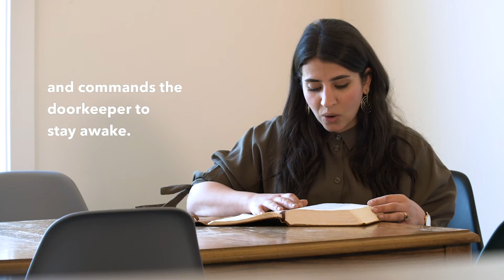An Encouragement from Mark Chapter 13 - Katia Adams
Do you ever find yourself getting "stuck" reading the same scripture over and over? In this crazy season, the Lord keeps bringing me back to a particular scripture in Mark Chapter 13.

I hope you find this video encouraging as you walk through the uncertainty of this time.
My encouragement for today is this: stay awake to God's promises over your life.